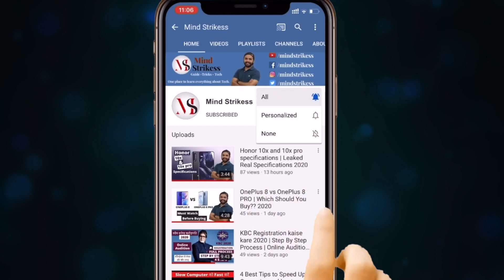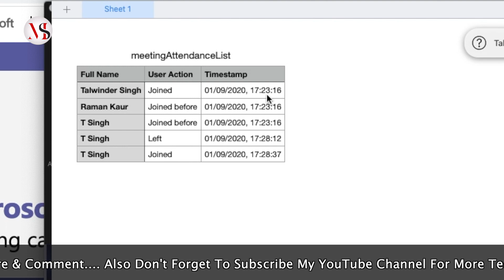How to Track Attendance in Microsoft Teams | Hindi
About this Video :
In This Video, You Will Learn How to Track Attendance in Microsoft TeamsIn Hindi